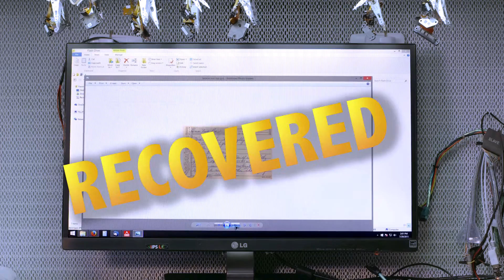Will it Recover? | Burned Hard Drive Recovery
Will it Recover series Hot Stuff video.  In this episode we will see if 24 Hour Data can recover data from a fire damaged Flash Drive.

We put a fun spin on some of the extreme cases we see at 24 Hour Data.  These videos make Data Recovery look easy. The fact is to recover data from water, fire, physical impact, and other damage takes an experienced engineering team with the right environment and tools. We know some of you that want to get the technical details on the recoveries of these Will it Recover videos.  Please visit the 24 Hour Data blog soon for details on each recovery.